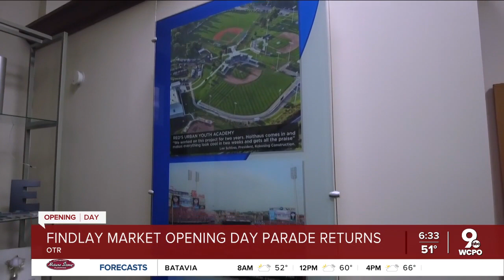Findlay Market Opening Day Parade Returns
The Findlay Market Opening Day Parade returns today.